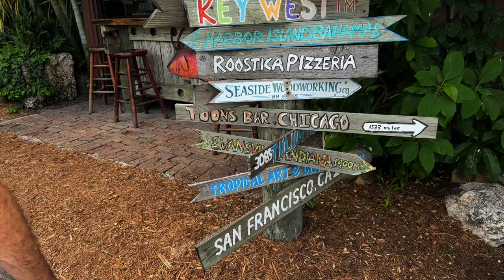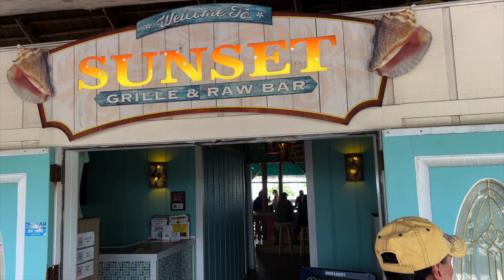Fantasy Fest 2021 | RVing in the Keys DURING Fantasy Fest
Fantasy Fest 2021

This week we celebrate our 4 year anniversary in the Florida Keys and head to Key West for Fantasy Fest 2021 for a couple nights! This wasn't our first time going to Fantasy Fest but it had been 4 years since our last time RVing there during Fantasy Fest. Lori and Nick joined us at the campground at Curry Hammock state park for the time we were there. It was their first time and the crowds kinda freaked my sister out. She doesn't like any kind of big crowds though.

We had lunch at Hogfish again and tried a new place called Sunset Grille in Marathon just at the end of the 7 mile bridge.

We do plan on going back next year if all goes well. It's just such a fun time to be there!

RV accessories
Beech Lane Camper Leveler 2 Pack
TOPTOW 64703 Trailer Hitch Tightener Anti Rattle Clamp
Weber Q Series Grill
Sherline LM 2000 - Trailer Tongue Weight Scale 2000lb
Camco Portable Waste Tote
X-Chock Wheel Stabilizer
Valterra RV Stabilizer
LevelMatePRO Wireless Vehicle Leveling System
Husky Center Line Weight Dist
Flame King Propane Refill Kit
Oxegenics Shower Head
RV Speakers

Outdoor Gear
Auqa Plus Stand Up Paddle Board
Lifetime Kayak
Schwinn Dog Bike Trailer
Alli’s Mountain Bike
Chuck’s Mountain Bike
Bike Cell Phone Holder